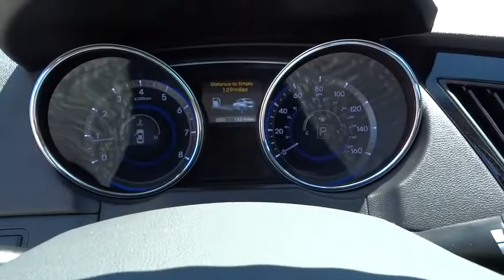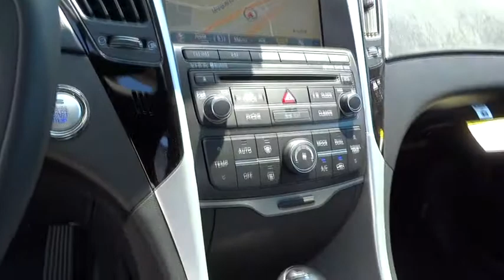2014 Hyundai Sonata Orange County, Irvine, Laguna Niguel, Newport Beach, Mission Viejo. 61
2014 Hyundai Sonata

Allen Hyundai
28432 Camino Capistrano